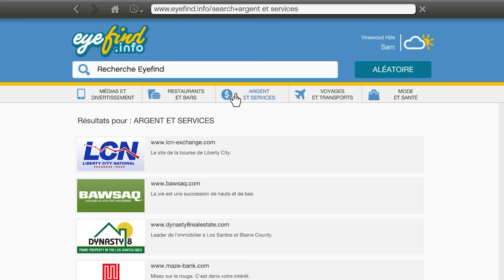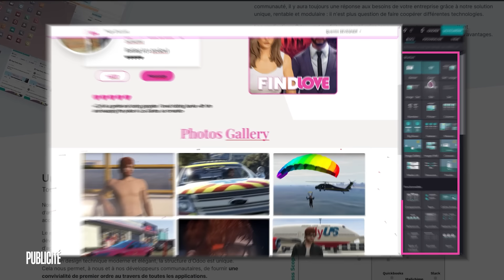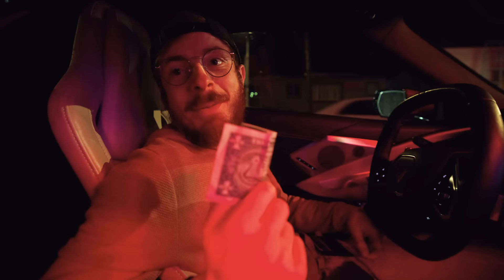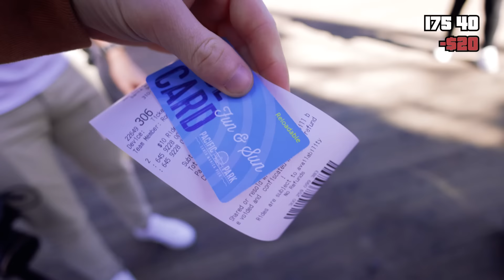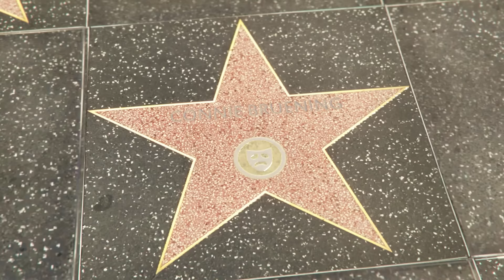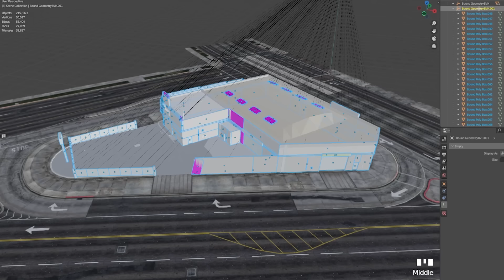GTA 5 mais dans la VRAIE VIE !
On a refait gta mais en vrai pendant 24H !

Pour du divertissement, de l'exploration et de l'aventure !